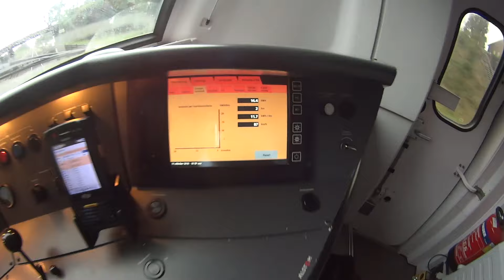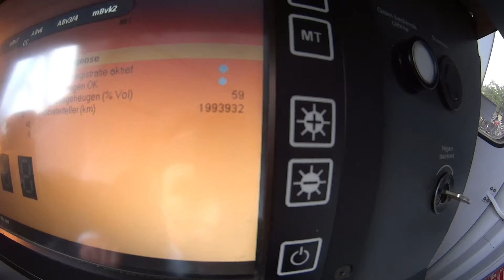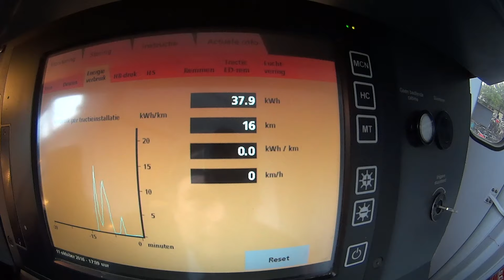Train Driver's POV virm Amersfoort - Hilversum - Amsterdam 2016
▼Please read about supporting TRAIN DRIVER'S POV below▼

Drive a train like a real train driver! Bestuur de trein als een echte machinist!

Drive a train like a real train driver!
Bestuur de trein als een echte machinist!